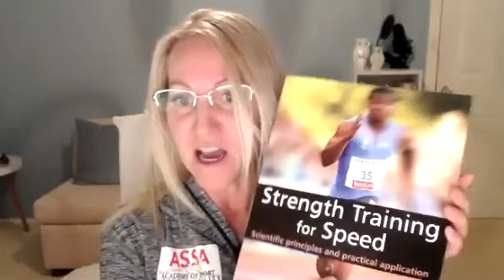A Conversation with Ranell Hobson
The Little Athletics NSW Sunday Coaching School supports ongoing coach learning and development. The bi-weekly sessions, held live on Zoom, feature a variety of leading coaches as guests. After sharing a bit about their coaching background and philosophies, the guests answer questions submitted in advance from the attendees. Live attendees receive the added bonus of a live “Inside Scoop” Q&A session that will not feature in the session recording. The sessions are aimed coaches, parents, and anyone who wants to learn more about coaching and developing young athletes.

 To attend a session, pre-registration is required. It is FREE to register. A Zoom link will be sent to you on booking.

This sessions are be hosted by the Little Athletics NSW Head of Coaching & Volunteer Development – Darren Wensor.